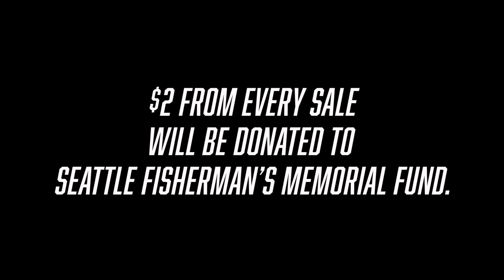The Final Reveal Is Here. Introducing: The LFS Wheelhouse Boot by Xtratuf (5 of 5)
For over 50 years LFS has been inspired by the world's most hazardous occupation, commercial fishing. Now it's our turn to give back and say "Thank You" for that inspiration. That's why LFS has partnered with Xtratuf, the footwear brand trusted by commercial fishermen for generations, to introduce the LFS Wheelhouse Boot. $2 from every sale will be donated to the Seattle Fishermen's Memorial Fund.